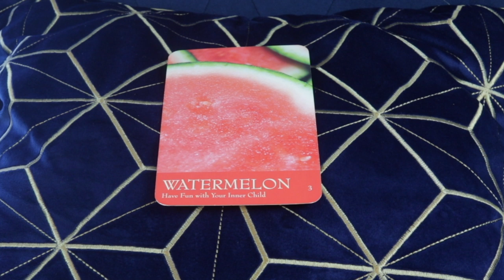Angel Daily Message May 28, 2020